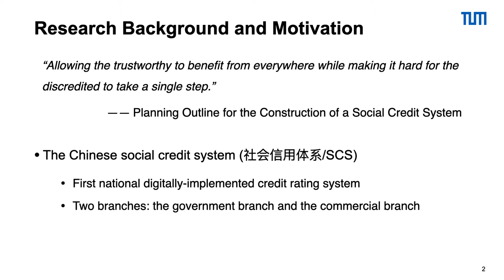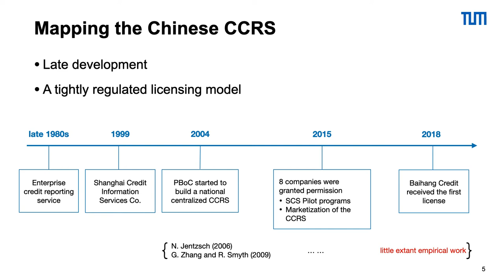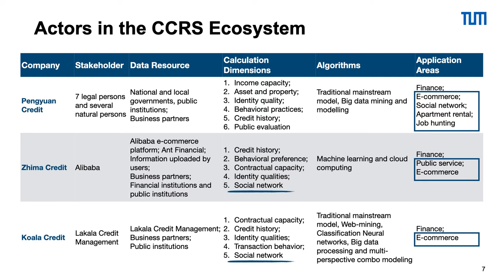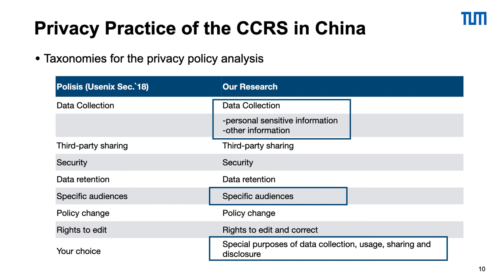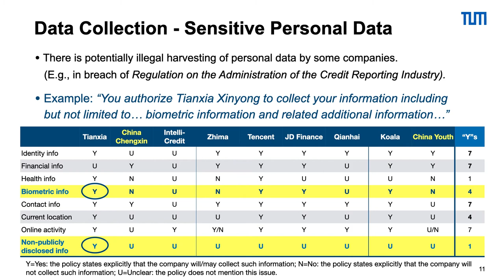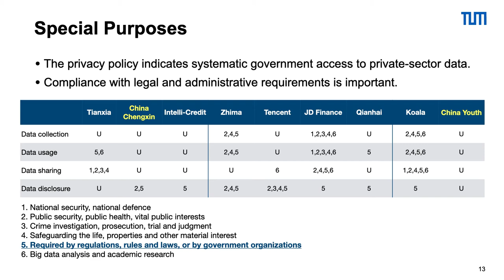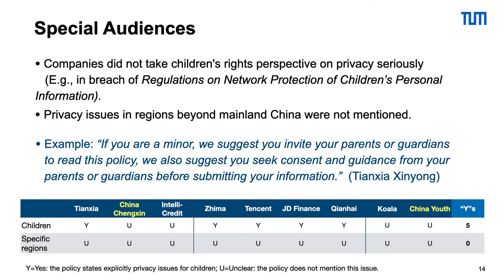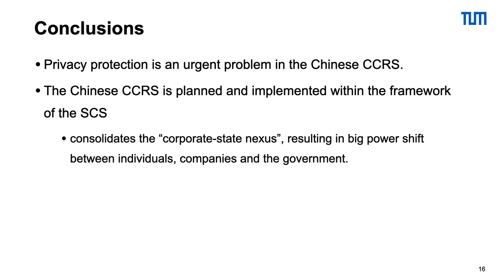An Empirical Analysis of the Commercial Arm of the Chinese Social Credit System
Mo Chen (Technical University of Munich)
Jens Grossklags (Technical University of Munich)